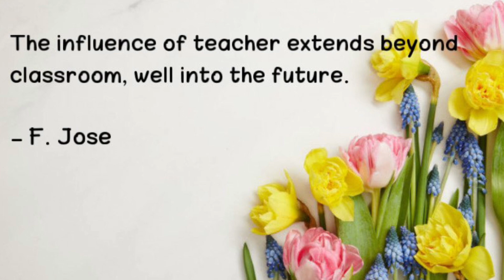World Teacher’s Day 2021 | 5th October status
Workd teachers day Is celebrated on 5th October.
ber Teachers day Is celebrated In different dates in the world. In India teachers day is celebrated in 5th September to mark birth anniversary of Dr Radhakrishnan.

During the pandemic, The teachers have kept the classes going, conducted exams, completed academic sessions to keep everyone safe when schools reopened and, most of all, helped their students to cope with the pressures of the ‘new normal’.

It is because of these efforts that the teachers of the world are being celebrated and recognised on World Teachers’ Day 2021, October 5, with the theme “Teachers at the heart of education recovery”. According to The United Nations (UNESCO), this theme for Teachers’ Day is “in respect of their determined and diligent efforts in the crucial stages of the Covid-19 pandemic.”

Keywords & Hashtags

Happy teachers day 2021 wishes
happy teachers day 2021 whatsapp status happy teachers day status